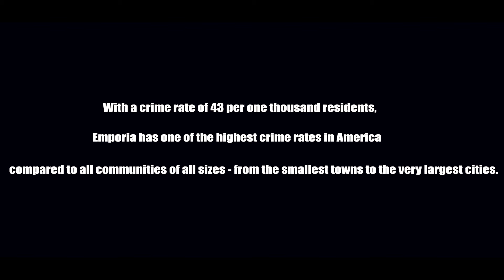Flow2Def - Murda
New single brought to you from EVL STUDIOS